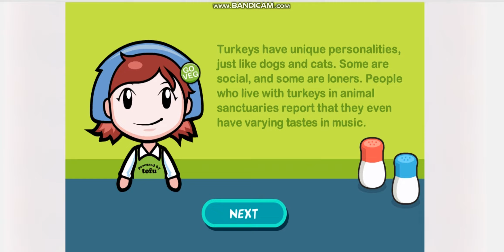My childhood game